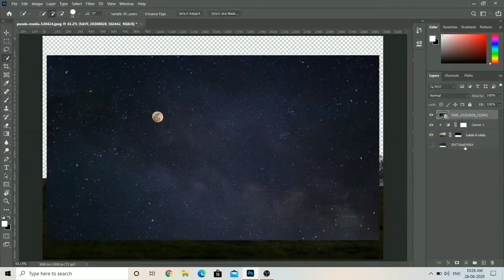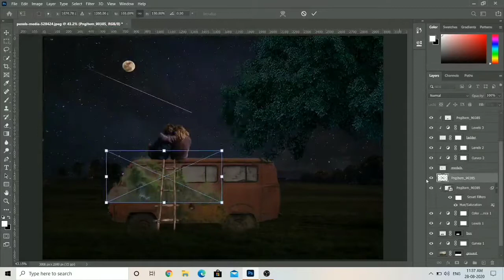Fantasy Photo Manipulation Photoshop